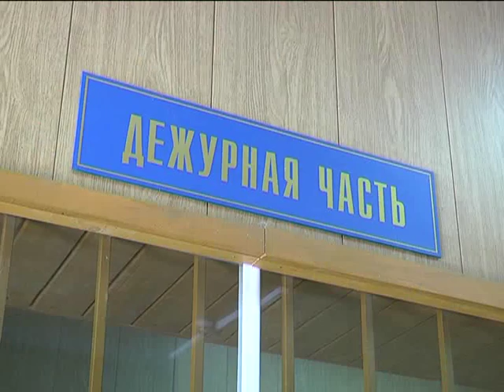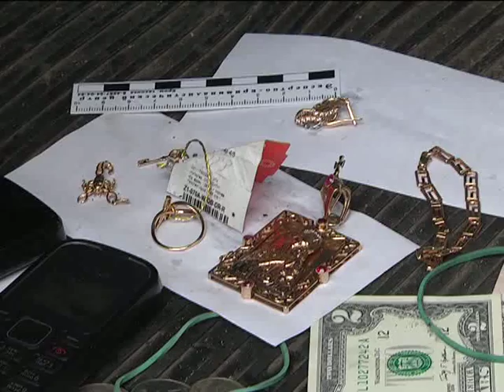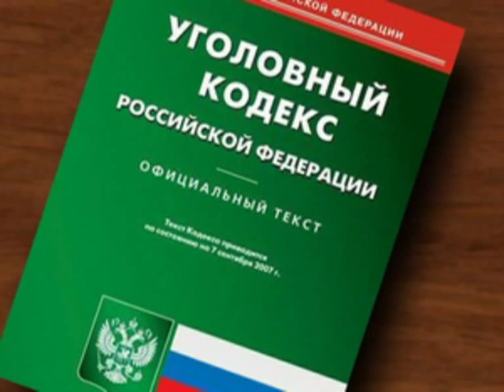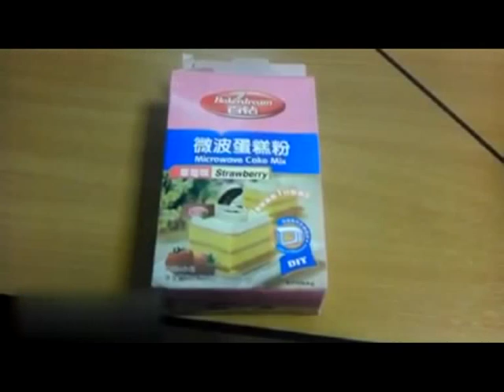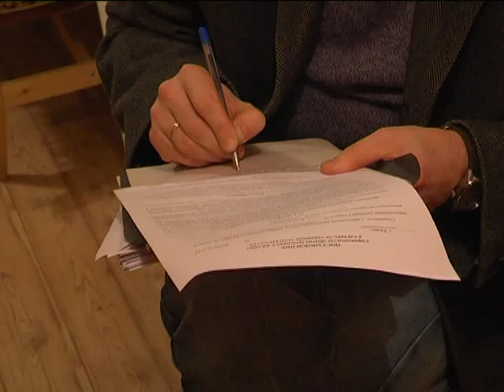Вызов принят 14.08.14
ЧП на парковке Полетаевского рынка.- Мужчина угрожал прохожим, а потом покончил собой. По следам воров. - В Клепиковском районе задержаны братья-налетчики, а на улице Интернациональной поймали криминальный дуэт, грабивший квартиры. Детям самое лучшее. - Рыбновский депутат продал земли, стоимостью в миллионы, за бесценок.